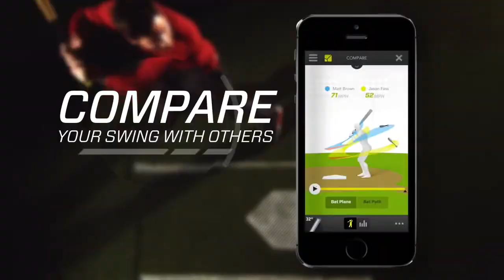UPDATED! Zepp Softball Training Introductory Video - Zepp Training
- CHANNEL UPDATES: Starting in 2018-Forward NEU provides new channel enhancement option here beginning by offering their free Premium Live Whole Food nutritional product to our existing subscribers and new visitor. or CONTACT: Coach Pete Meadows

See how everything else has changed too! Enjoy! Back to regular content!

Softball Training Tool Launch Demonstration - VISIT US for more personalized instruction.

Now Youth through College can access the amazing power of the Zepp Baeball and Fastpitch Softball Training tool.

There is not an youth leagues, camp providers, instructors, indoor-facility, travel or tournament team, high school, or college team on the planet that doesn't need this simple to use, highly advanced, and amazingly effective tool! It's that good!

Here's a sampling of why!

Start by accessing some amazing swing data never before available, such as...

BAT SPEED:
Track how fast you swing and work on increasing your speed. More speed equals more power and distance.

SWING PLANE:
Discover the shape of your swing and view the position of your bat in 3D space from any angle.

TIME IN CONTACT ZONE:
Measure how long and how efficiently your bat stays in the potential contact area.

ANGLE OF IMPACT:
Capture the angle of your bat at impact and where in the hitting zone you make contact with the ball.

Gives parents a credibility tool for judging player instruction improvement. Instructors can use to monitor player progress. Coaches can use to give tangible evidence of how mechanical adjustments effect swing plane. Camp providers can offer as an added value service by providing reports. Youth Leagues or teams can use to generate funds by providing "Swing Analysis Camps" while charging per report. It will help make any youth coach better over-night!

It's uses offer unending possibilities. But more than anything - this system flat out works! It's simple to setup and use immediately.

Competitive players in the youth levels playing USSSA Fastpitch or ASA-USA Fastpitch through high school in the incredibly competitive states such as California, Texas, Alabama, Georgia, Florida, South Carolina, North Carolina, Louisiana, Mississippi, and Oklahoma amongst others can achieve amazing competitive advantages.

If you're not using this technology, you, your players, and your program will fall behind rapidly. The MLB players are scrambling to get their own systems as we write.